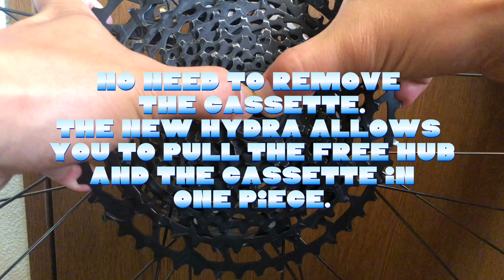Maintenance￼ industrynine hydra hubs basic cleaning before after